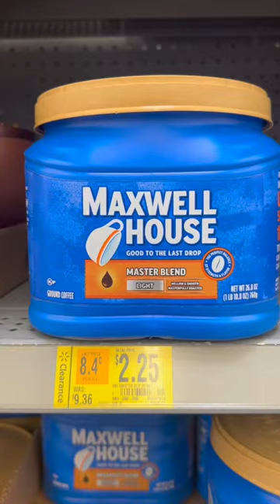Walmart 75% off COFFEE 😍